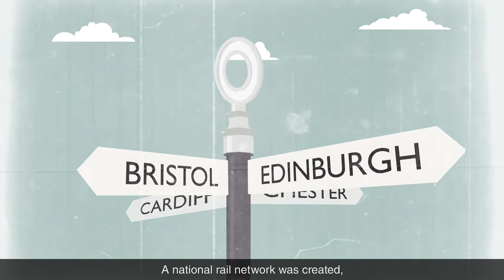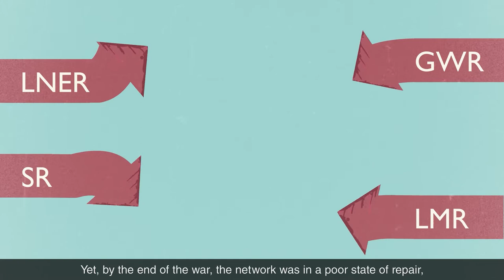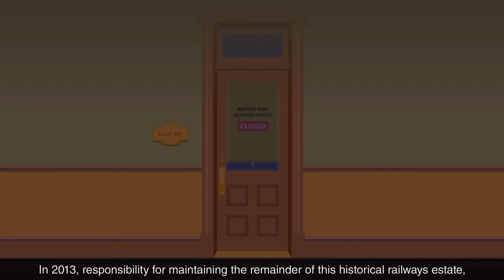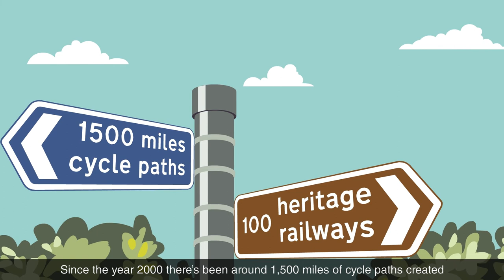History of the Historical Railways Estate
The Historical Railways Estate is a collection of over 3,200 structures and assets which were once part of Britain's rail network. Since 2013 we've been responsible for looking after it on behalf of the Department for Transport. Many of the structures were built more than 100 years ago.